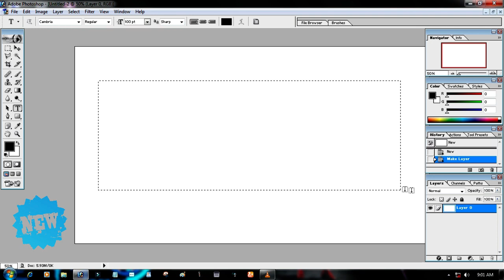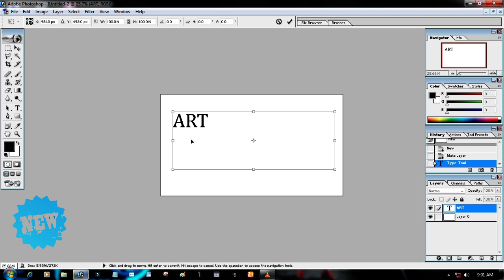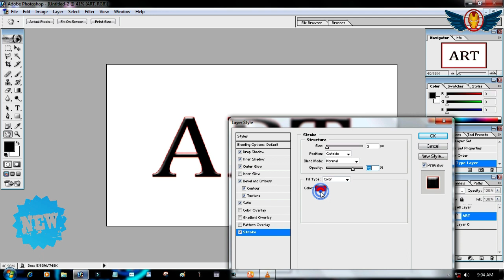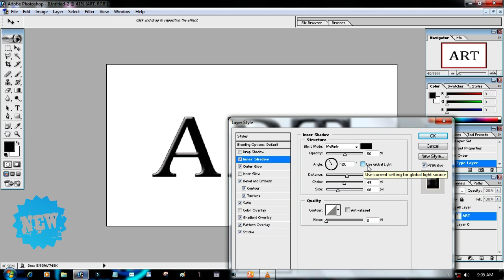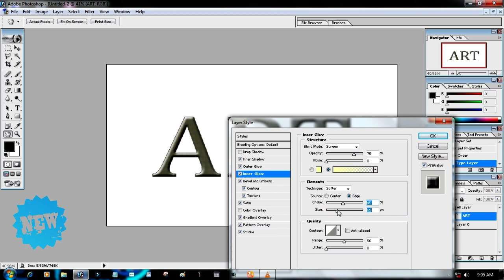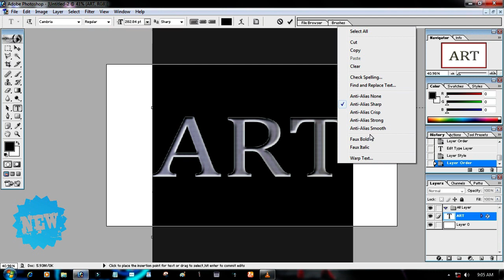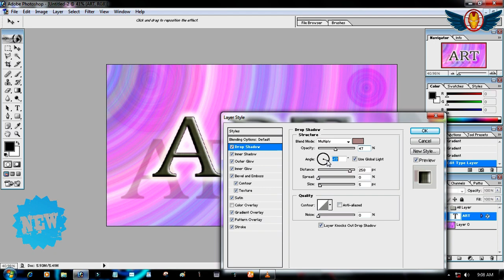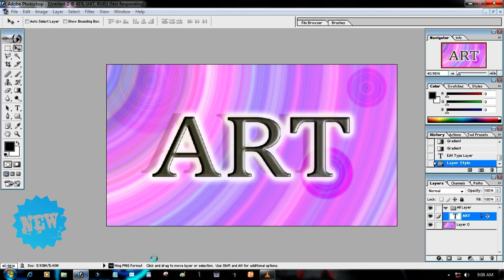Best photo 3D make in Photoshop cs8